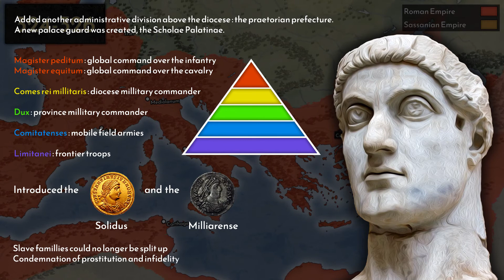Constantine The Great - Late Roman Empire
Diocletian leaves behind him a new imperial succession system : the Tetrarchy. This system almost immediately breaks down as rivalries between emperors are already forming.

⏰ Timestamps
0:00 - Introduction
1:02 - Death of Constantius
2:34 - Usurpation of Maxentius
4:40 - Carnuntum
6:25 - The Mivlian bridge
8:50 - The alliance
9:56 - Edict of Milan
11:41 - Conflict with Licinius
14:09 - Constantinople
15:00 - Council of Nicea
16:16 - Reforms
18:01 - Later reign
20:39 - Conclusion

📚 Main sources
- Hugh Elton, The Roman Empire of Late Antiquity; 2016
- Mondéran Yves, L’Empire romain tardif 235-395 ap. J.-C. 2e édition mise à jour: ellipses; 2016
- Morisson Cécile, Le Monde Byzantin I - L'empire rome d'Orient (330-641): puf; 2012
- Duncann H. Rome Antique L’épopée d’un grand empire: Parragon; 2008
- Becheau F. Histoire des conciles : Christ, Source de vie; 2004
- Rémy B, Oshimizu Y. Dioclétien : L'Empire Restauré. Malakoff: Armand Colin; 2016
- Maraval Pierre, Les Fils de Constantin : CNRS Editions; 2013
- Jerphagnon Lucien, Julien dit l'Apostat : Seuil; 1986
- Lançon B. Théodose: Perrin; 2014